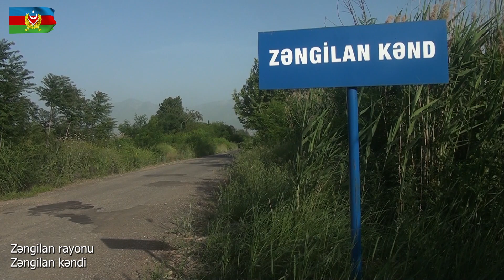Zəngilan rayonunun Zəngilan kəndindən videogörüntülər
Видеокадры из села Зангилан Зангиланского района

Video footage of the Zangilan village of the Zangilan region